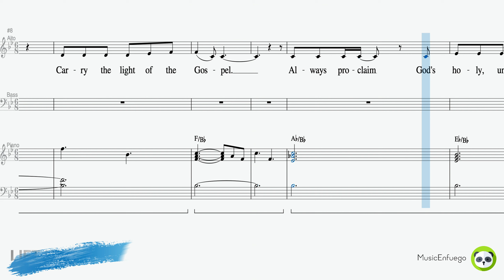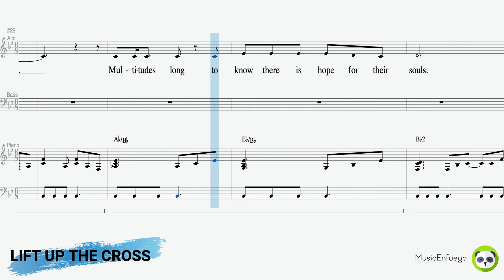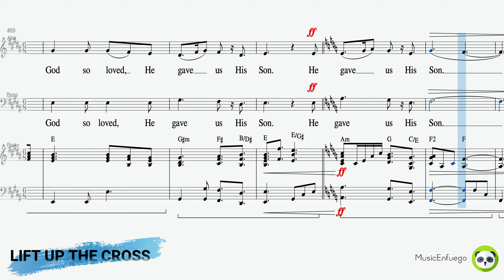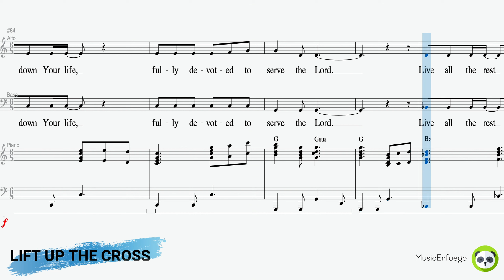Lift Up The Cross - Alto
Words and Music by Rebecca J.  Peck

Arranged  by Mike Speck and Cliff Duren